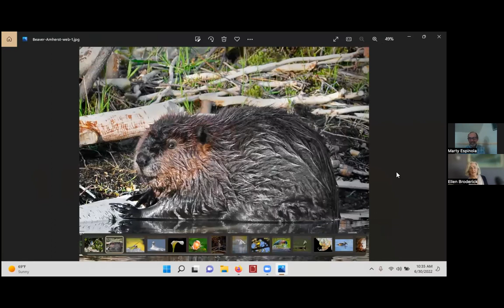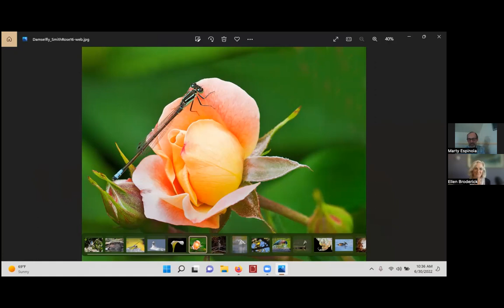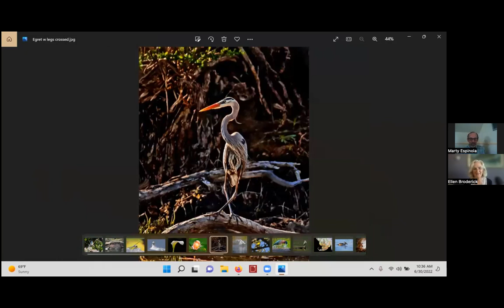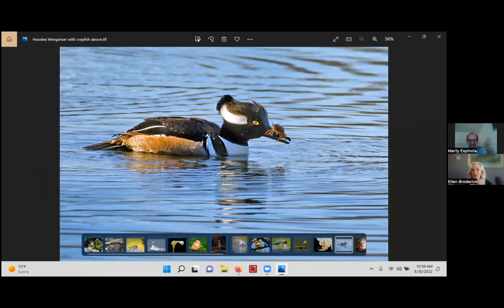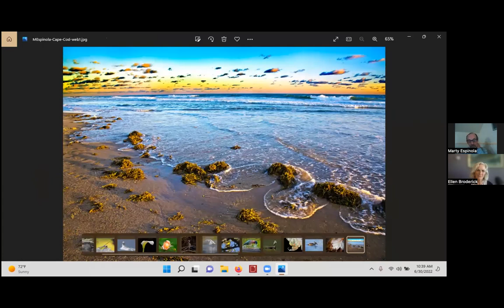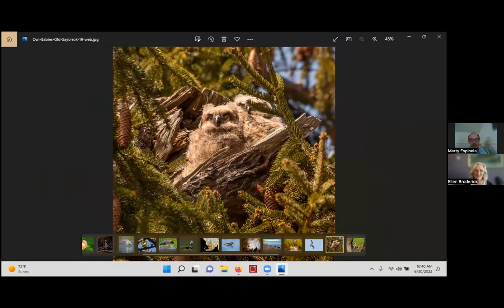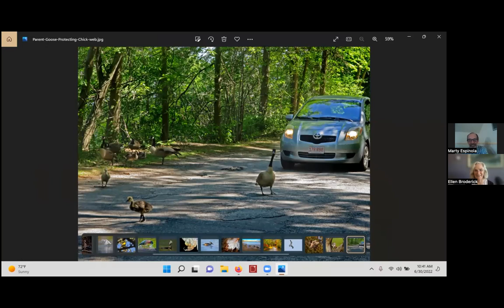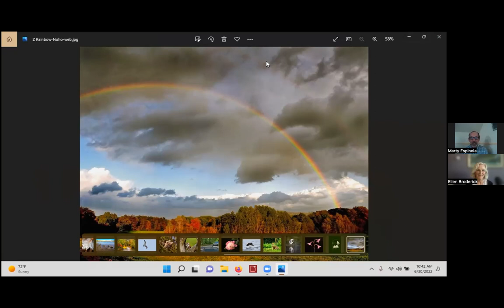Marty Espinola ILP interview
Mary Espinola is a retired teacher and administrator. He continues to be active in bringing educational opportunities to children in the Pioneer Valley of western MA. Marty also serves his community with his connection to local photography groups, as a docent at the Smith College Botanical Greenhouses, and in offering his educational expertise to local charter schools.